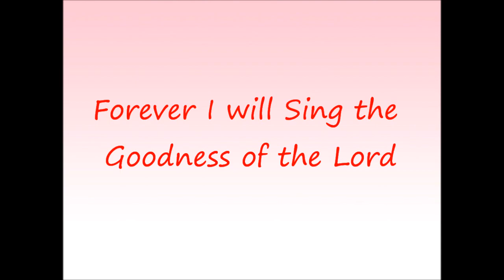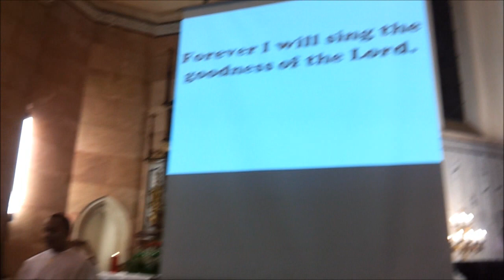Forever I Will Sing the Goodness of the Lord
I have made a covenant with my chosen one,